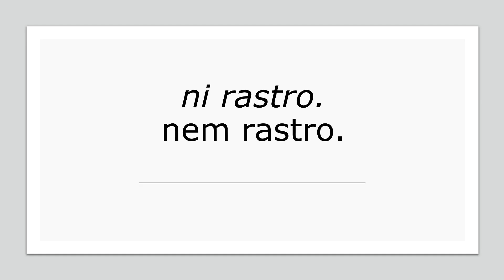Declamación de ESPEJO CIRCULAR (ESPELHO CIRCULAR) de Ana Anka (Lima, Perú, 1955)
Um pouco sobre a autora:

Nascida em Lima, Peru, de nacionalidade venezuelana. Poeta e promotora cultural. Psicóloga (UCV, 1985). Emissora (UBV, 2014). Vive em Maturín desde 1992. Publicou os livros de poesia “Pendular Mimetismo” (Mérida, 1985), “Huidos de Saturno” (Caracas, 1999) e “Anacópula” (Maturín, 2016). Publicou o livro de ensaios “Eros y Pedagogía” (Concurso “Todo dia um livro” -Certamen Mayor de las Artes y Las Letras, Caracas 2005). Ministra oficinas de criação literária em Monagas. Preside a Fundação Cultural Neoana e coordena a Bateria de Poetas Avançados e os coletivos Tintemoriche. Prêmio Conac de Difusão Cultural Cinematográfica. Menção especial. Caracas 1996. Prêmio Nacional do Livro: Menção Honrosa para o Melhor Promotor do Livro Venezuelano. 2003. Obtenção de Menção Honrosa e publicação pelo Trabalho de Licenciatura “Pedagogia, Eros e Cultura Pós-Moderna no Ensino Superior” (Mestrado em Gestão do Ensino Superior – UPEL-IMP, 2004). Foi Fundadora e Coordenadora da Organização da Rede de Escritores Socialistas do Capítulo Venezuela-Monagas (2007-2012). Participou como convidada do Festival Internacional de Poesia de Cartagena (Colômbia, 2010), do Festival Mundial de Poesia em (Caracas, 2009 e 2015). Por dois anos fez o programa "Notas Culturais" no Telejornal RM Meridiano, da emissora Rádio Maturín, 1180 AM. (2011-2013). Publica semanalmente a coluna “Psicoarte” no jornal El Oriental desde 2013. Fundou e dirige a Bienal Literária “Félix Armando Núñez Beauphertuy”. Obteve o primeiro lugar no Concurso Nacional de Crônicas, Ensaios e Testemunhos sobre mulheres jovens no processo revolucionário, do Ministério do Poder Popular para Mulheres e Equidade de Gênero em 2014. É professora de Psicologia na Universidad de Oriente, Núcleo Monagas e Psicóloga em Educação Especial da Zona Educacional do Estado de Monagas.